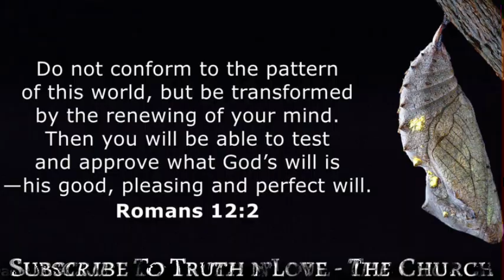WOAH🤯Prophet Uebert Angel’s Vision Of Rihanna & P Diddy..Apostle Grace Lubega On Kirk Franklin..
Video Credits: Uebert Angel Plus, PHANEROO